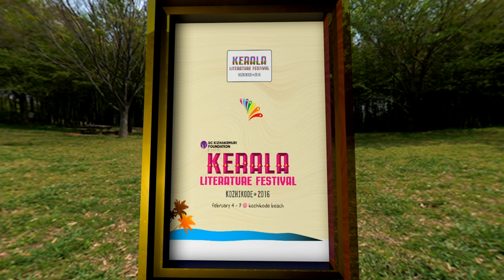Writing in the Times of Trauma - Kerala Literature Festival 2016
M T Vasudevan Nair, Prathibha Rai, K Satchidandan, Gita Hariharan in the programme "Writing in the Times of Trauma" at Kerala Literature Festival Kozhikode Kerala. Moderator - P P Raveendran